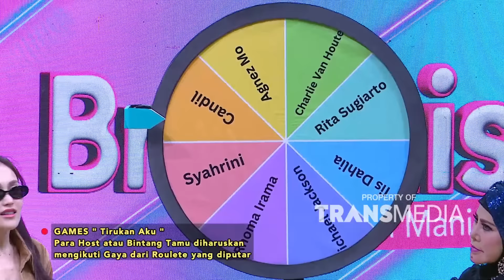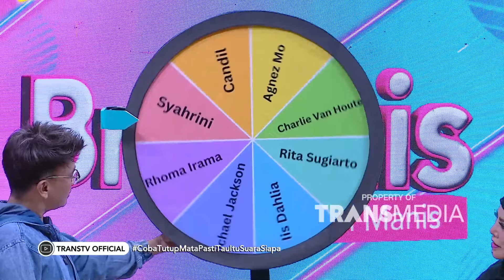Sejak Kapan Nathalie Jacor Mulai Bisa Bernyanyi - Brownis (11/10/24) P2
BROWNIS